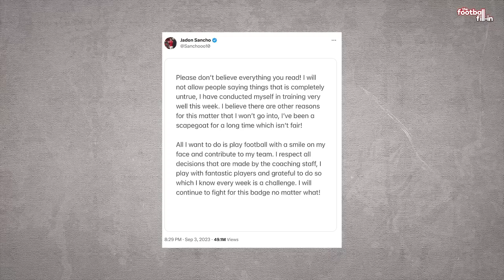HAT-TRICKS GALORE! | That Sancho Tweet... | TFFI 4 | Mark Goldbridge & Will Brazier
Gameweek 4, it was goals galore! 3 hat-tricks; Haaland, Son and Ferguson scoring 9 goals between them, Liverpool is back to form and Sancho going off at Manchester United!

We were joined by the That’s Football duo of Mark Goldbridge and Will Brazier and of course, your host, Ben Foster is back on the Sofa!We also had the usual:
Ben Vs Mark 🥊
Around the World 🌎
And the World Famous Football Fill-In Quiz 🤔

Channel Partner Garmin 🔗👇🏼

Timestamps:

00:00 - Intro
00:47 - Hat-tricks GALORE!
00:56 - Heung-Min Son stars
02:55 - Evan Ferguson, wow!
05:54 - Erling Haaland does it again…
09:39 - Chelsea looking a bit Spursy
12:10 - How Cole Palmer’s transfer happened
15:00 - A bad start for Caicedo
15:20 - Liverpool new midfield chat
16:38 - Trent’s assist! Unreal!
19:25 - One Question GO
21:36 - West Ham went back top of the league!
22:12 - Ward-Prowse has to be in England team!
24:30 - Goldbridge England RANT!
27:12 - Garnacho VAR
28:30 - How has Declan Rice scored?!
31:34 - Aaron Ramsdale’s text!
33:02 - Fulham denied by VAR
33:57 - THAT JADON SANCHO TWEET
36:22 - Sir Alex Ferguson wouldn’t be happy
38:25 - Jude Bellingham scores AGAIN
39:52 - The OLD FIRM DERBY
41:20 - The QUIZ!
50:50 - Outro